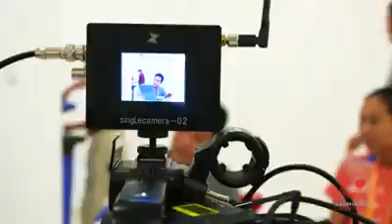Whang yihan life style after retireing